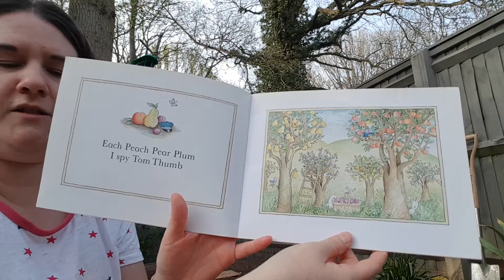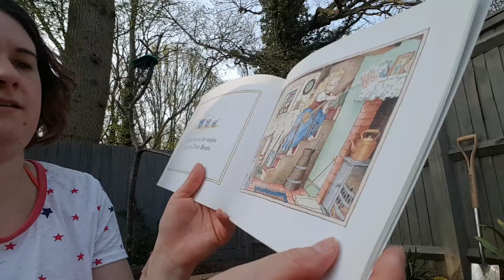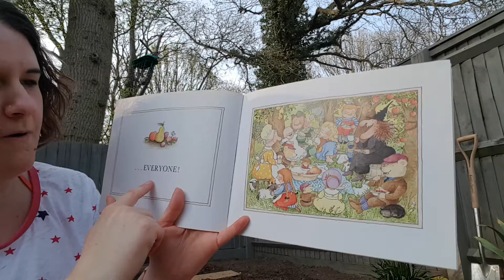Each Peach Pear Plum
By Janet and Allan Ahlberg